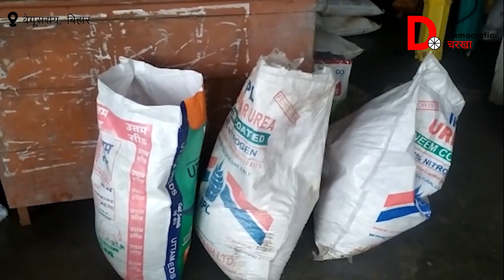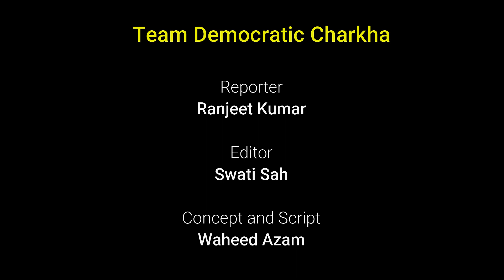Begusarai में खाद की भारी किल्लत, खेतों में फ़सल हो रही है ख़राब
बिहार में खाद की भारी कमी हो गयी है. रसायन और उर्वरक मंत्रालय के आंकड़े बताते हैं कि 1 अक्टूबर 2021 से 18 दिसंबर 2021 के बीच की अवधि में बिहार में 288.065 हजार मीट्रिक टन डीएपी खाद की जरूरत थी, लेकिन इसकी उपलब्धता महज 276.567 हजार मीट्रिक टन ही रही. यानी कि प्रदेश की डीएपी ज़रूरतों और उपलब्धता के बीच करीब 11.5 हज़ार मीट्रिक टन की कमी है. मांग और आपूर्ति में इस भारी अंतर वाले सरकारी आंकड़ों से इतर जमीनी हालात और भी ज्यादा खराब हैं. इसकी वजह केन्द्र सरकार भी है क्योंकि केंद्रीय रसायन एवं उर्वरक मंत्रालय से मिले एक आंकड़े के मुताबिक, केंद्र सरकार ने 2018-19 के मुकाबले 2020-21 में 17.38 लाख मीट्रिक टन डीएपी का कम आयात किया. इसके कारण से बिहार के ज़मीन पर खाद की स्थिति काफ़ी ख़राब है. देखिये डेमोक्रेटिक चरखा की रिपोर्ट.